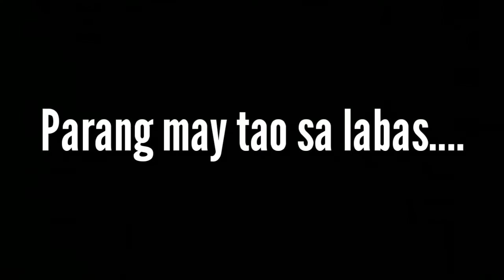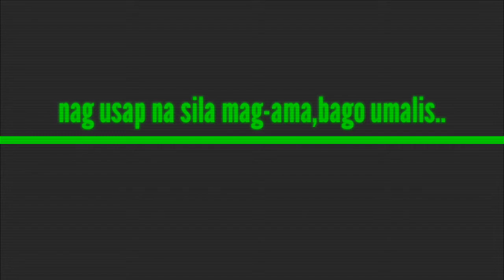MULING PAGKIKITA NG AMANG FRONTLINER AT ANAK AFTER ALMOST 2 MONTHS|NASIRA GASUL